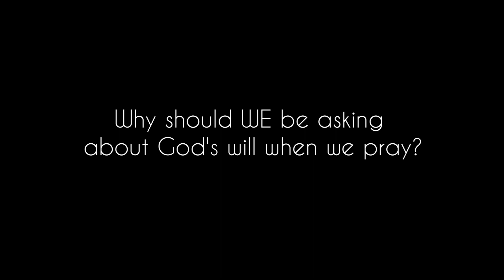God's Will | A Minute in the Word | Pastor Jo Anne Ramsay | Speak the Word Ministry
Why should We be asking about God's will when we pray?

Romans 10:17